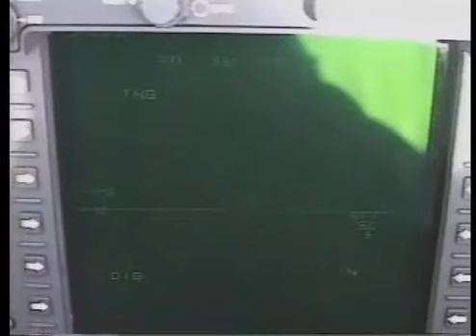Fighter Fling 1996